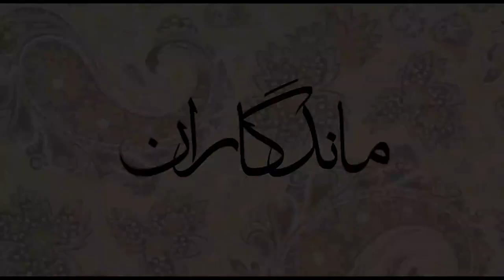ماندگاران سه شنبه ۲۰ مهر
منوچهر آتشی - شاعر، روزنامه نگار و مترجم